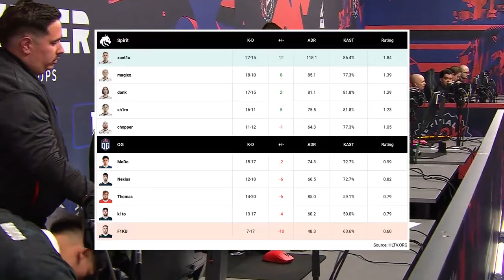FIRST MATCH! Spirit vs OG - BLAST Premier Fall Groups 2024 | CS2